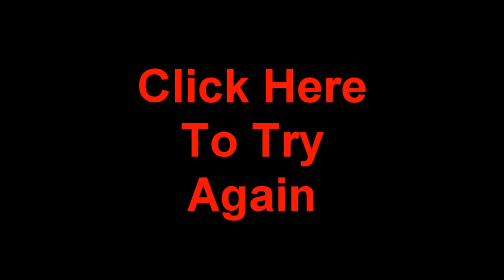Go To KFC! A Runescape Christmas Carol (INTERACTIVE GAME)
NightmareRH's Production Presents - Go To KFC! A Runescape Christmas Carol (INTERACTIVE GAME) !